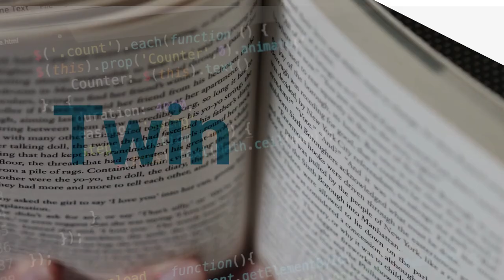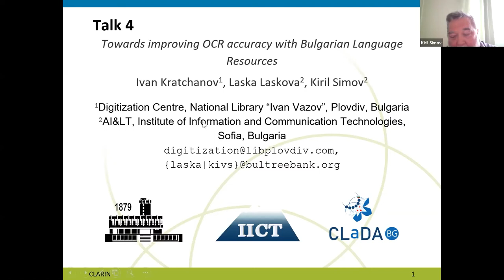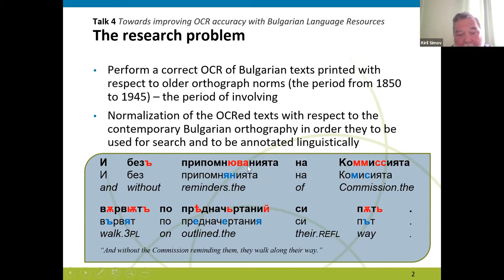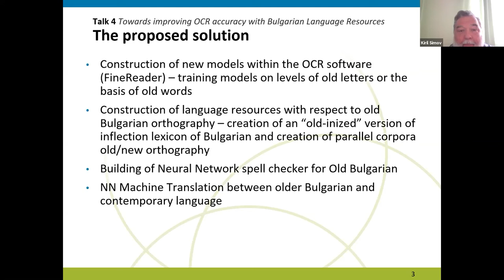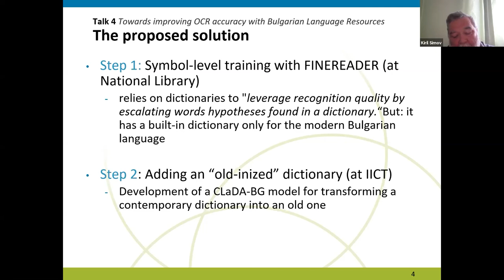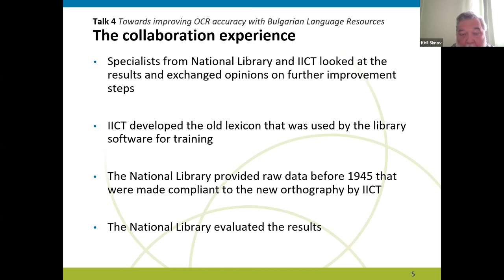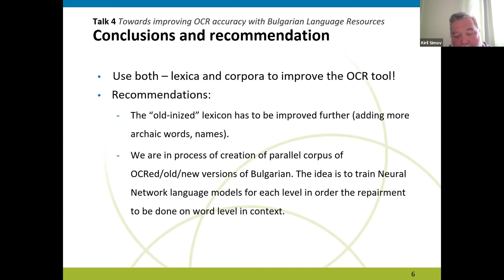Twin Talks III - Talk 4 - Kiril Simov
Towards improving OCR accuracy with Bulgarian Language Resources
Twin Talks III workshop - 23 July 2020

This workshop is the third in a series where the main objective is to get a better understanding of the dynamics on the Digital Humanities work floor where humanities scholars and digital experts meet and work in tandem to solve humanities research questions. The workshop gives both parties the opportunity to present their achievements and share their collaboration experiences with the audience. The insights gained should help those involved in the education of humanities scholars, professionals and technical experts alike to develop better training programmes. As the problem of cross-discipline collaboration is not new we also give the floor to those who have relevant experience or interesting ideas about how to address this in university or other curricula to share their ideas with the audience.